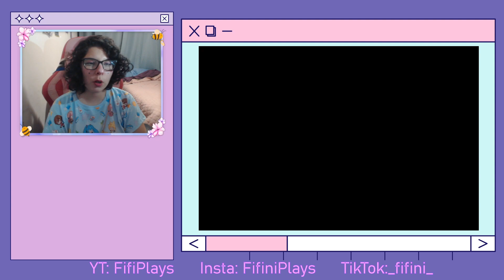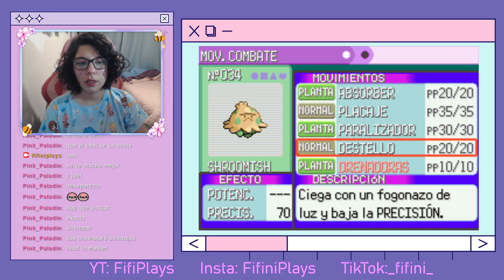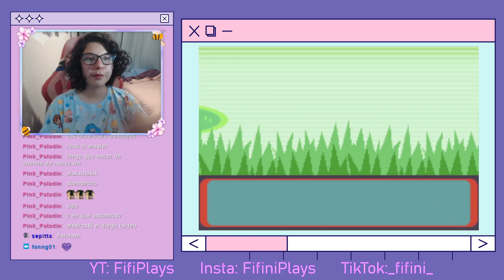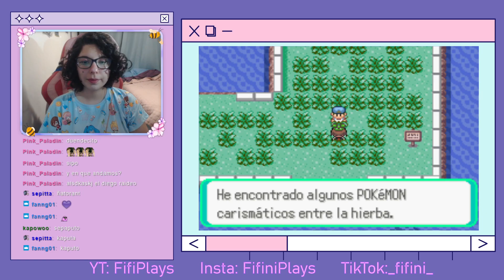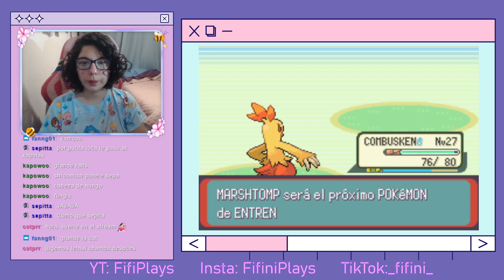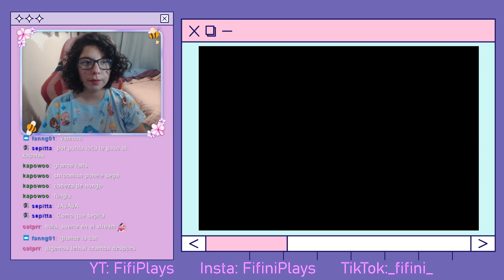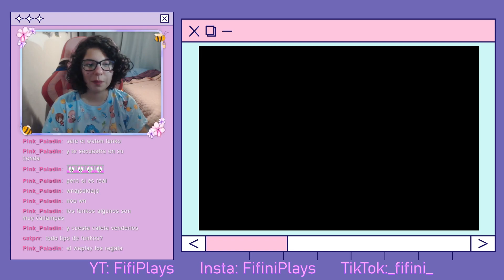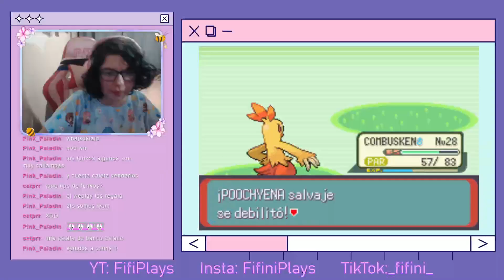[Pokémon Esmeralda - Parte 6] Camino a Ciudad Malvalona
Hola Hola a todos!! aquí estamos en la parte 6, es una parte tranquila de conversación y leveleo mientras vamos camino a Ciudad Malvalona.

Si quieren colocar un mote a alguno de mis pokémon me los pueden sugerir en stream o aquí en comentarios✨

Recordar que si quieren verme en vivo en este juego y en otros más estoy en la plataforma moradita como FifiniPlays🎶